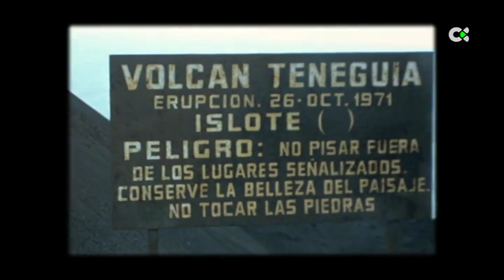Cuánto hemos cambiado | El volcán de Teneguía | 13/05/19